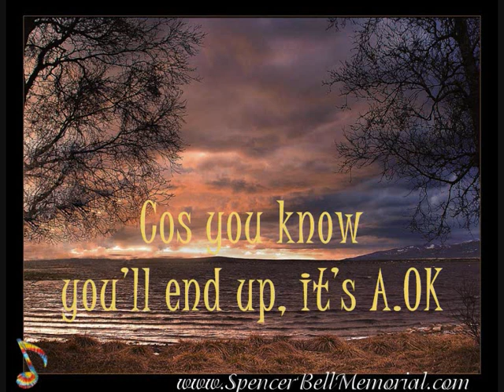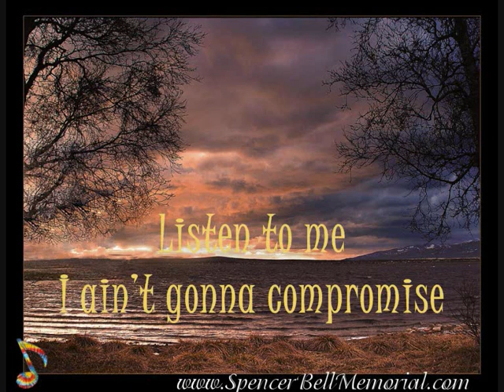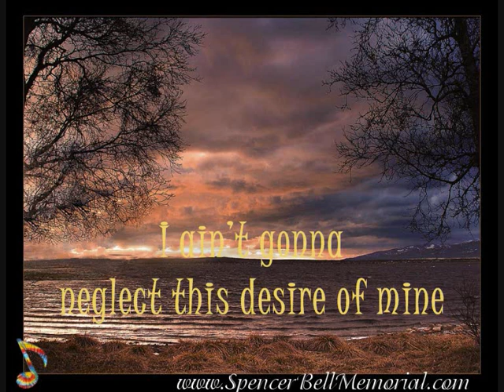Spencer Bell - Eugene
Music and Lyrics by Spencer Bell